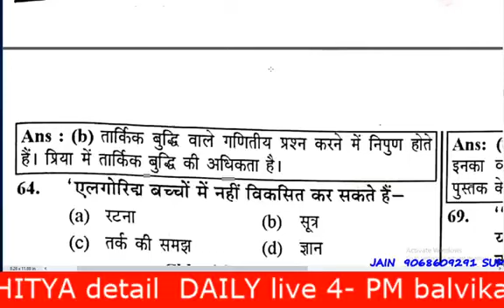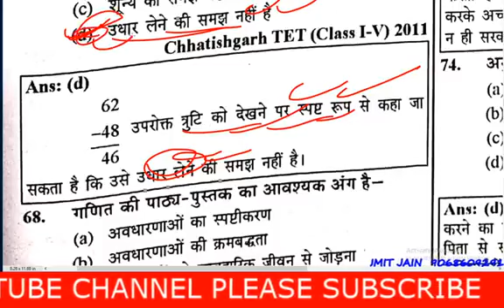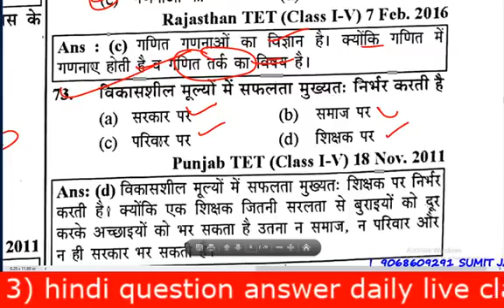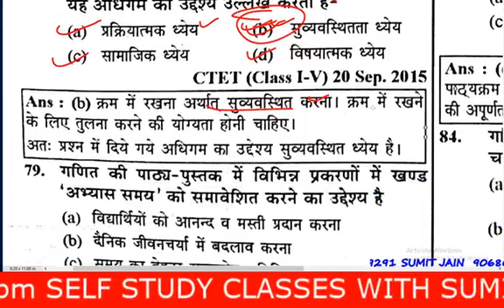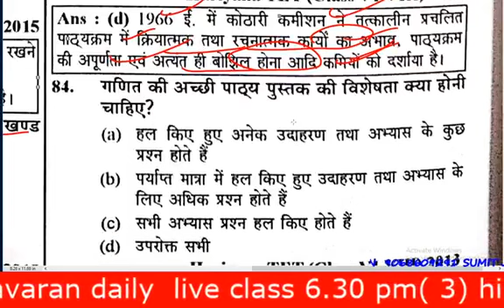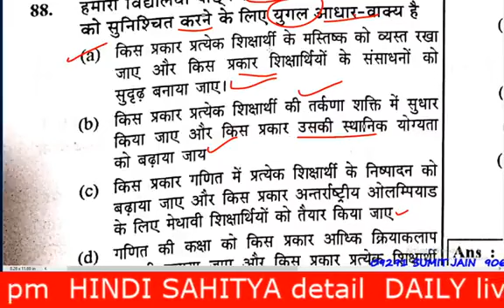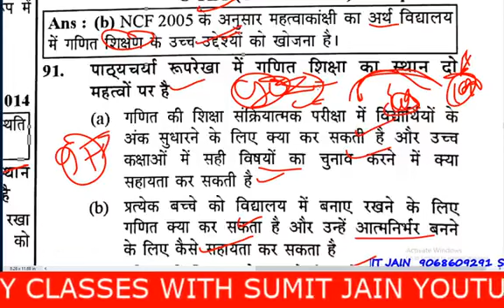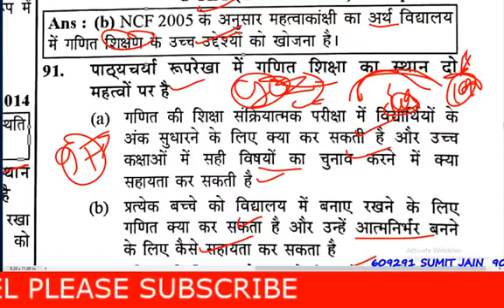mp tet grade-3 , गणित शिक्षाशास्त्र , मैथ शिक्षाशास्त्र, प्राथमिक शिक्षक भर्ती ,2022 , math pedagogy